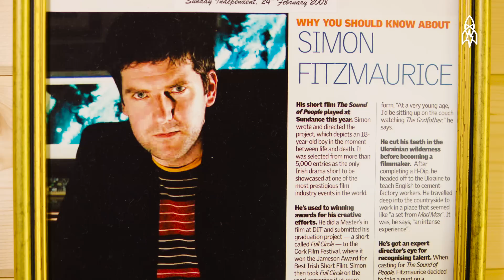Directing Movies Against All Odds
When Simon Fitzmaurice was diagnosed with ALS, a disease that made him unable to speak or move his body, doctors said he had four years left to live. That was eight years ago. He has since gone on to write a book and make a film, using only his eyes and a computer to create his work and communicate.

This Great Big Story was co-developed with TIFF.